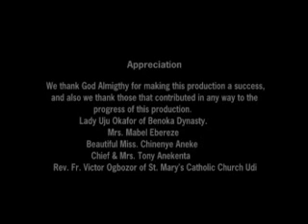Emma Nwifo & Owo Blow - Ogene Live Performance (Official Video)